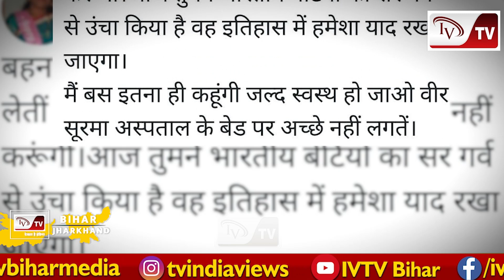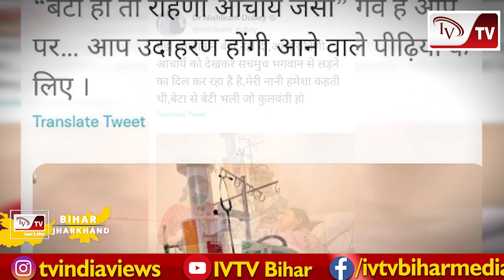रोहिणी ने दुश्मनों को भी बना लिया मुरीद, मांझी की बहू,गिरिराज,निशिकांत ने बोल दी दिल छू लेनेवाली बात